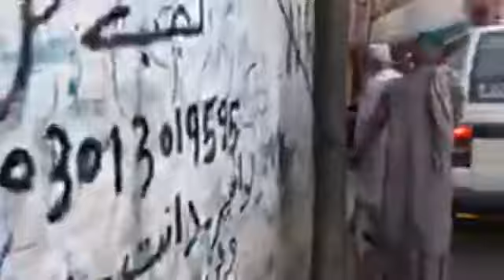Kotli Kalan Bazzar 30th Ramadan Mubarak 2020